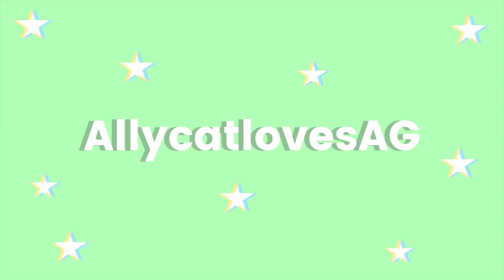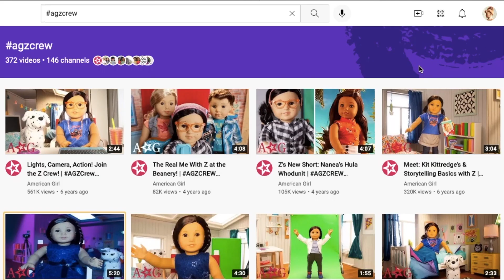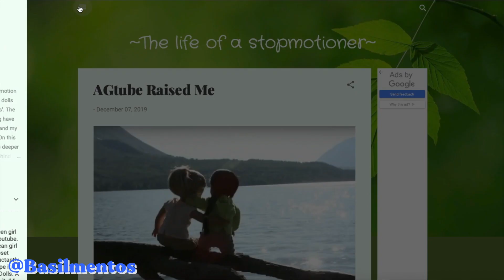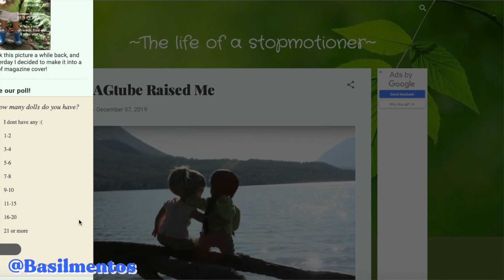Let's Talk About Nostalgic AGTube Trends Of The Past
Over the years, many trends have came and gone on YouTube and AGTube. For example, dressing your doll blindfolded, the 100 layers challenge and the agzcrew trend In this video, I talk about some of the most memorable trends (at least to me) and what ones I think the community should bring back. There are also lots of nostalgic clips included!

FAQ:

A: Canon T6

Q: How many American Girl’s do you have?
A: 23

A: 2016

End slate by AGJitters